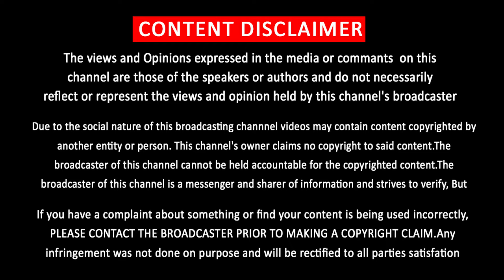“அப்பா இப்படி செய்வாருனு எதிர்பார்க்கல” கண்கலங்கி பேசிய விஜய் மகன் | Vijay Son - Sanjay Movie Update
Note:
“Lights On “is an infotainment channel which aims to engage an audience of all categories.  Lights On is aiming for more fun and entertainment. Lights On provides humorous and thought provoking stories for Tamil audiences worldwide.

🎥✨ Get ready for the latest scoop in "Tamil Cinema Breaking News!"
🏆 Our channel brings you all the must-know updates buzzing in the world of Tamil Movies! From thrilling new releases featuring your favorite stars like Vijay to exclusive insights on the hottest actresses in the industry, we've got you covered!
📽️❤️ Join us as we unravel everything from Tamil gossips to behind-the-scenes action! Don’t miss out on any breaking news that might just change your movie-watching experience!